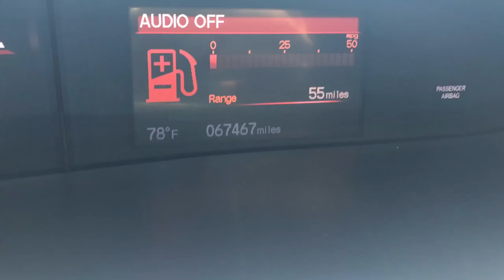2013 HONDA CIVIC SI AT EMPIRE MOTORS MONTCLAIR POMONA LOS ANGLES CHINO UPLAND CORONA RIVERSIDE